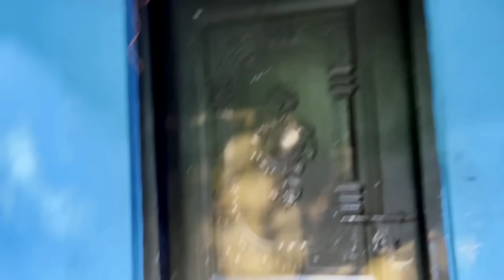New Chicken comedy doctor//Amazing Injection Funny Doctor || Try To Not Challenge Most Super Comedy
New Amazing Comedy Video// New Injection Funny Doctor// Try To Not challenge New Comedy Video 2022
New Funny Video 2022// Must Witch Very Funny Video// New Comedy Video Non Stop Fun
I hope you like the new comedy video
How To Comedy Video
Village Comedy Videos
Poor YouTube Comedy Video